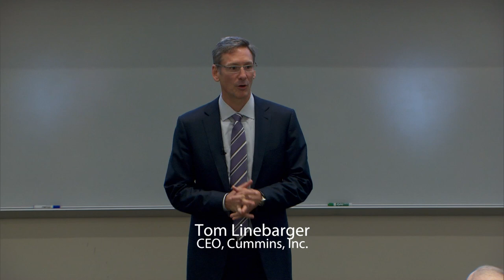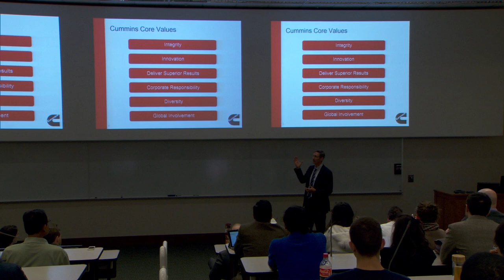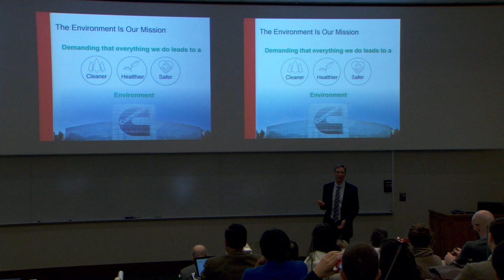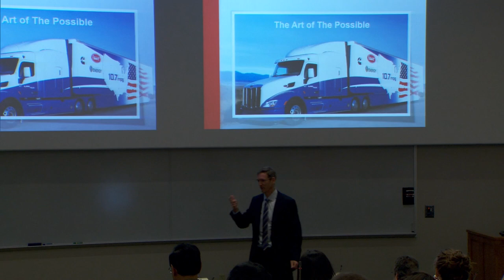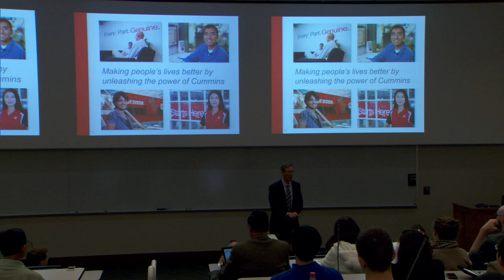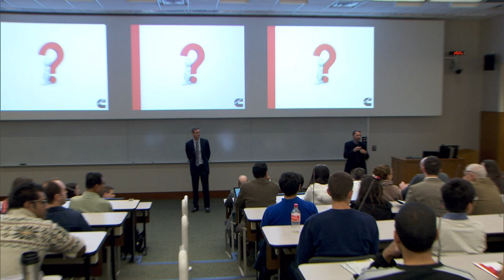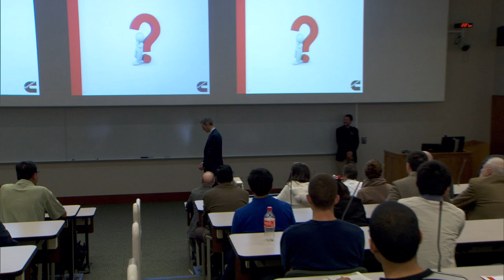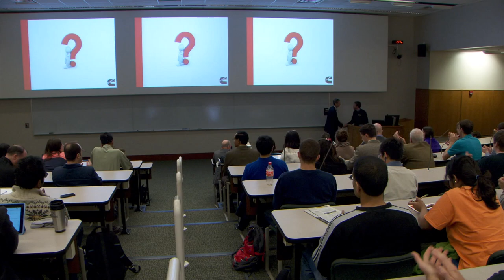Tom Linebarger Lecture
Cummins CEO speaks at Purdue on Indiana company's global sustainability efforts